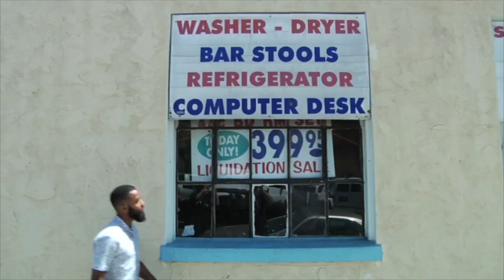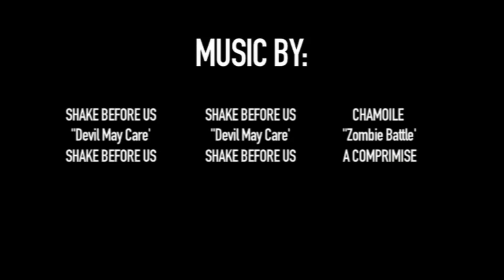Windsor James & Taylor Kriby Move Into The House - C1RCA House ep 1